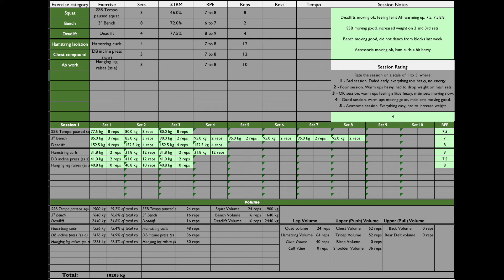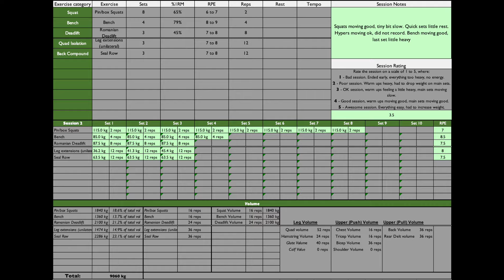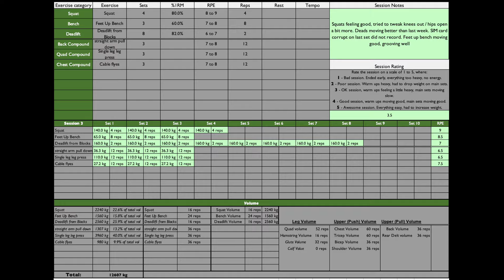M10-W2 | Volume Block | Speed 2's, Hyp 8's & Strength 4's